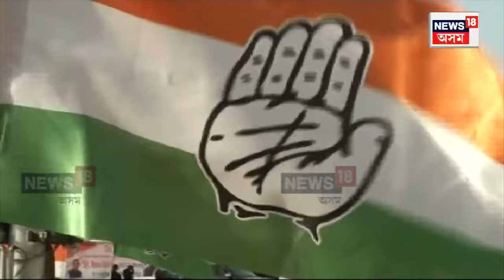Madhya Pradesh Assembly Election Result 2023 | মধ্যপ্ৰদেশত বিজেপিৰ বিজয়ধ্বজা। N18V